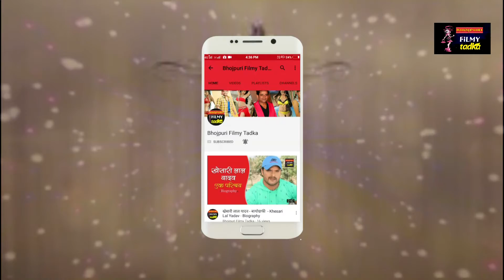इस शख्स ने बदल दी खेसारी लाल की पूरी जिंदगी - Khesari Lal Yadav